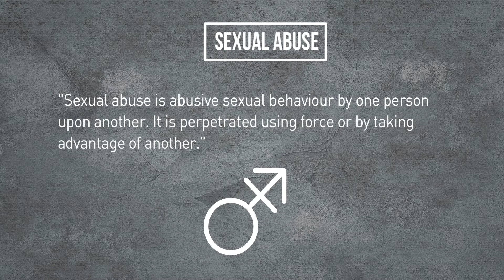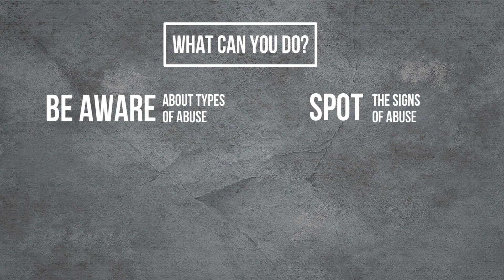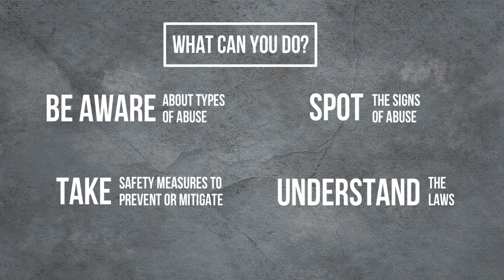यौन शोषण | Sexual abuse